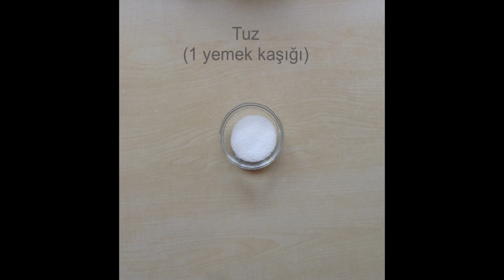Hamsi Kuşu Tarifi: Trabzon Hamsi Kuşu Nasıl Yapılır?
Hamsi kuşu, Karadeniz mutfağına özgü lezzetli bir atıştırmalıktır.  Bu yöresel lezzetin bilinen iki değişik pişirme yöntemi vardır. Bugünkü tarifimizde Trabzon usulü hamsi kuşu köfte yapımını anlatacağız. Hamsi kuşu yapmak için gerekli malzemeler ve yapım aşamalarına aşağıdaki yazılı tariften de ulaşabilirsiniz: